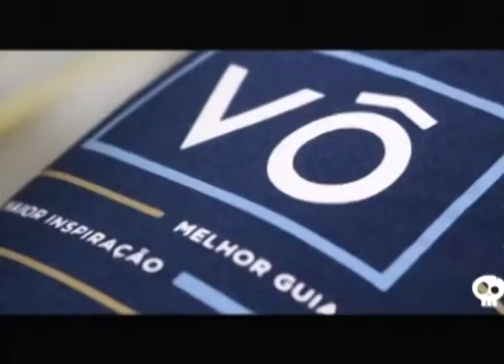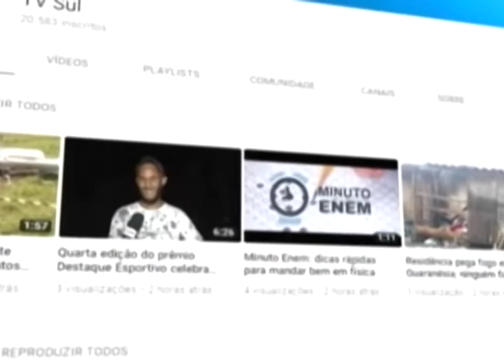TV Sul Esporte 01/08/19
João Augusto e Martinho trazem as notícias do esporte, confira.